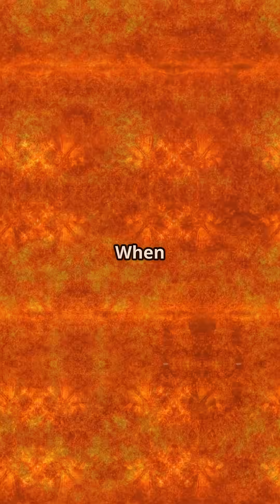Solar Flare Alert in May 2025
Here's a summary of the solar activity leading up to June 17, 2025:
June 15, 2025:
Active region AR4114 produced a powerful M8.4 solar flare, causing a moderate radio blackout.
This flare was accompanied by a coronal mass ejection (CME), which is a large release of plasma and magnetic field from the Sun.
There were also multiple C-class flares and other minor eruptions from other sunspot regions.
The greater than 2 MeV electron flux was at moderate to high levels, with a slight chance of a minor solar radiation storm.
The geomagnetic field was at quiet to unsettled levels due to a coronal hole high-speed stream.